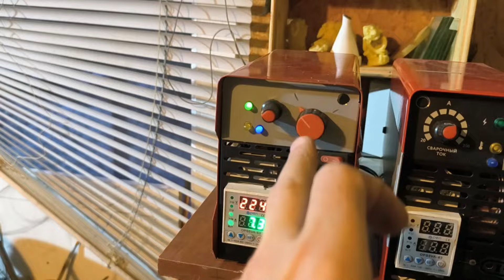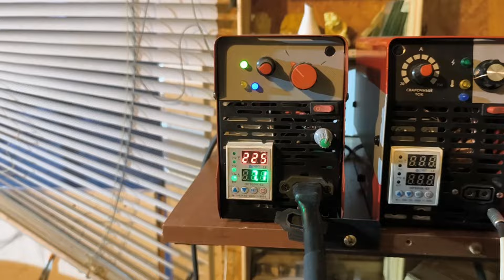ВОСК возможно заменить PLA пластиком? Отливаю бронзу по выплавляемым моделям. Проверяю еще один.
Продолжаю подбирать PLA пластик, которым можно заменить воск для последующего литья бронзы по выплавляемым моделям. Сегодня тестирую PLA пластик фирмы НИТ.
ВОСК возможно заменить PLA пластиком. Отливая бронзу по выплавляемым моделям. Проверяю еще один.
I continue to select PLA plastic, which can replace wax for subsequent bronze casting using investment casting. Today I am testing PLA plastic from NIT. WAX can be replaced with PLA plastic. Casting bronze using investment casting. I am testing another one.